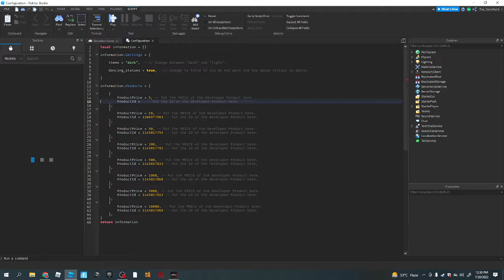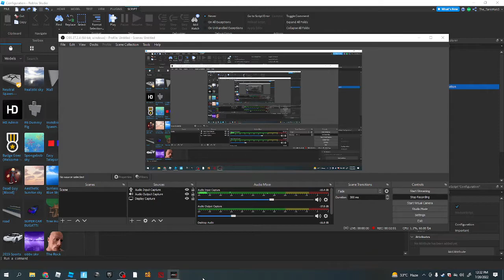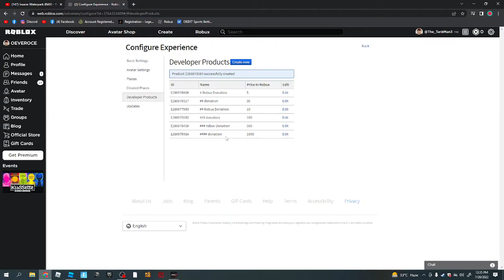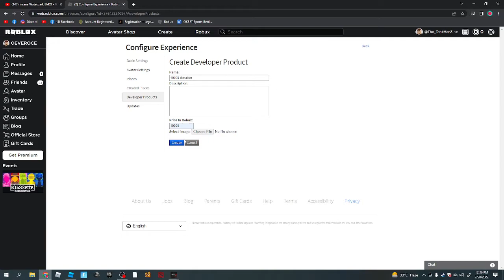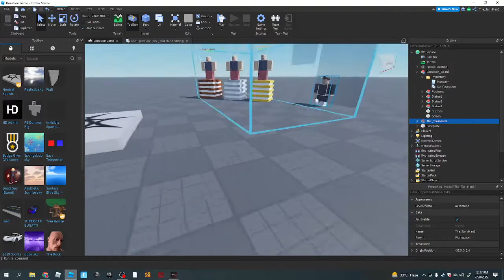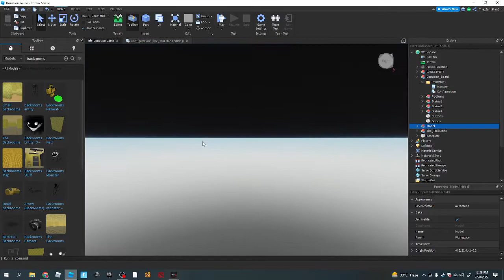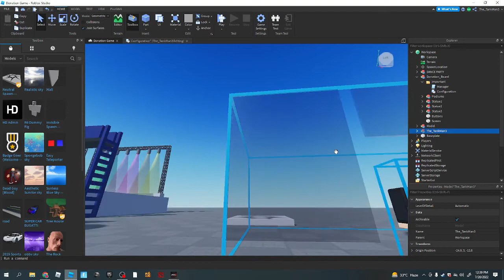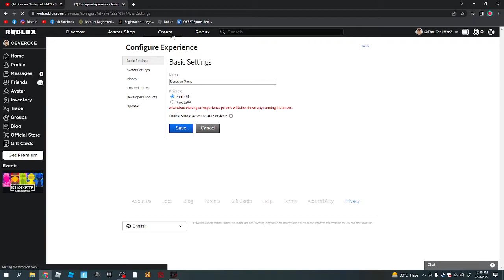How to make a Doantion Game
i did do something wrong i just did not add picture and the recording got cut so sorry